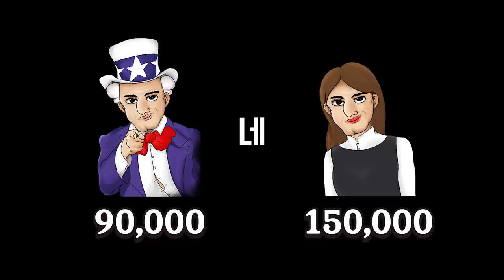[광고] 게임에 목숨걸고 50만원 용돈내기하는 부부ㅋㅋㅋ [아웃로]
반복적으로 영상에 광고임을 알려야 한대서 수정하기 귀찮아서 걍 제목에 광고라고 붙임.